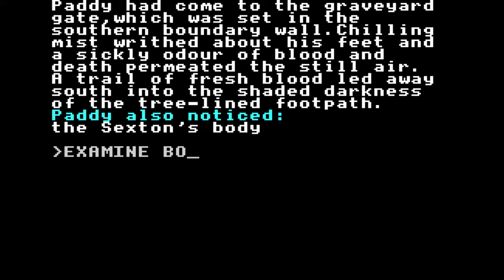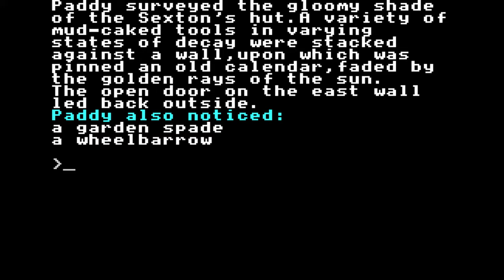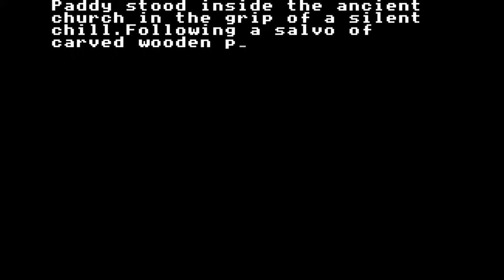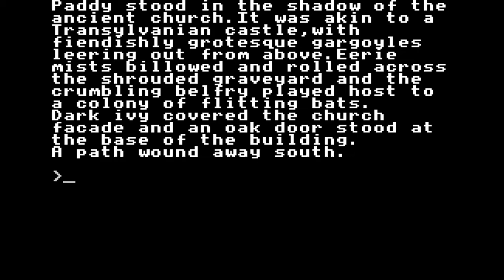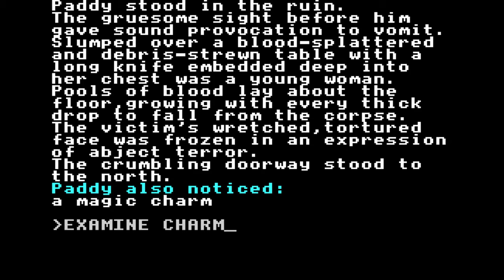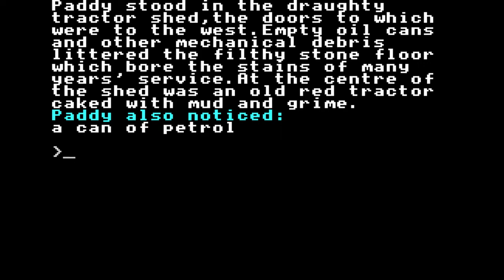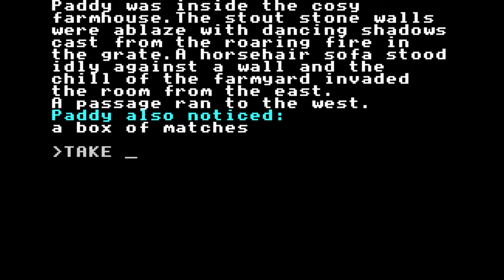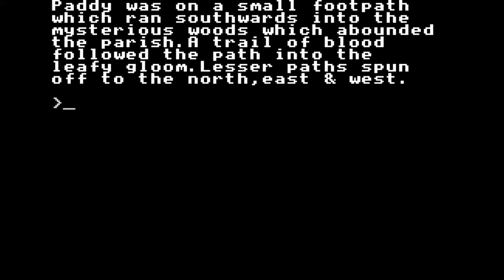Spectrum Game: Murder Hunt (Moonchild Software)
Well-written text adventure created in 1989 by Craig Richard Davies and Mark Hale.